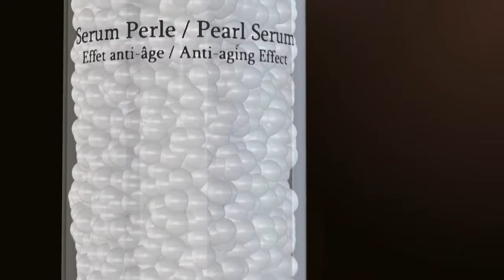Marie d'Argan Pearl Serum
Inspired by the power of nature, Marie d’Argan’s Pearl Serum uses a cutting-edge formula to fight and visibly reverse signs of aging in a revolutionary way.

Each pearl contains powerful, all-natural ingredients that activate each time the serum is dispensed for an instantly smooth and radiant appearance. This cutting-edge serum absorbs immediately, leaving the skin refined and rejuvenated in seconds. Used regularly, this serum visibly diminishes the appearance of expression lines, wrinkles, and pores.